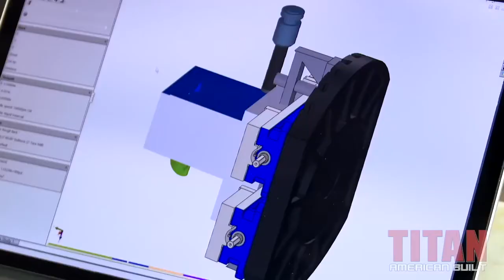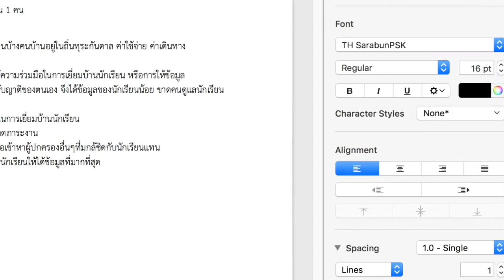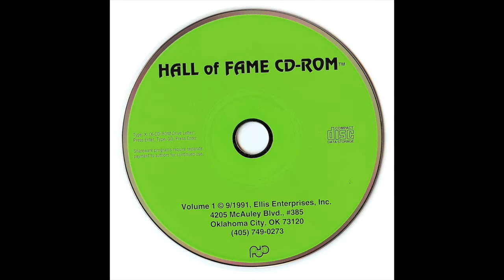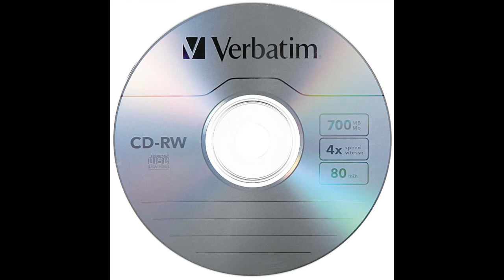องค์ประกอบของคอมพิวเตอร์ หน่วยที่ 4 หน่วยเก็บข้อมูลหรือหน่วยความจำรอง